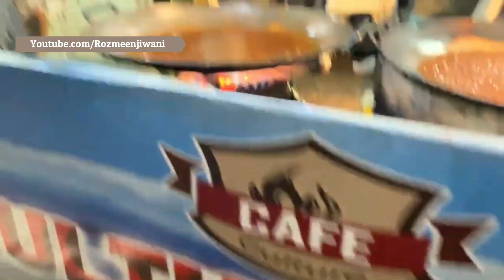Masala Fried Fish & Grilled Fish Street Food. Pakistan's Biggest Seafood Street. Lahori Fish Fry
Pakistan's Biggest Seafood Street. Lahori Masala Fried Fish Grilled Fish. Cooking Prawns Crabs Fish Lobster All Sea Food Street in Karachi. Fresh Making and Selling Spicy Fry Fish & Grilled Fish at Hassan Square Fish Point.